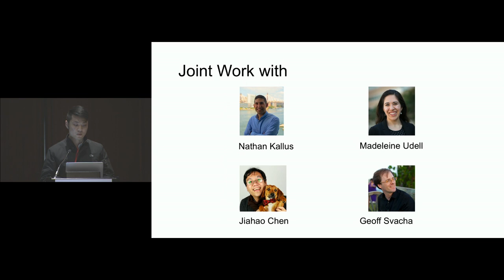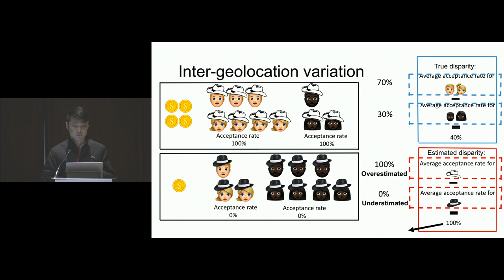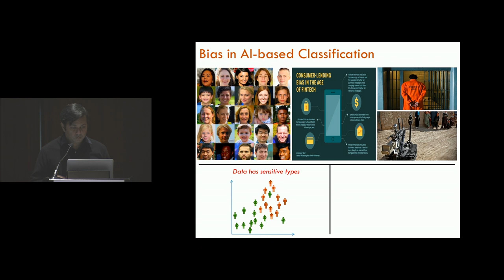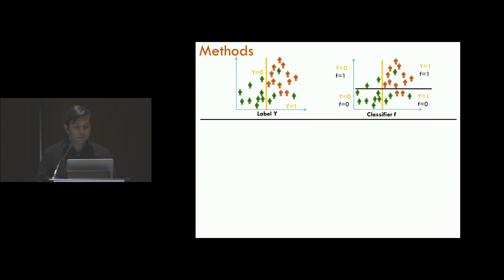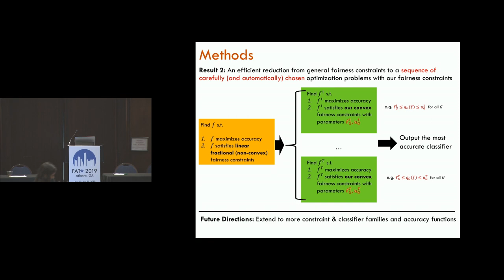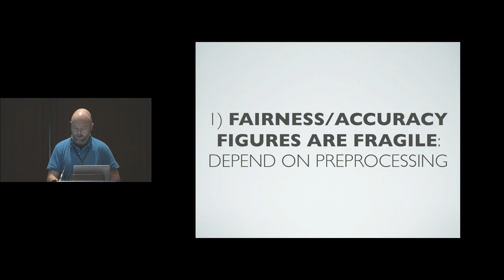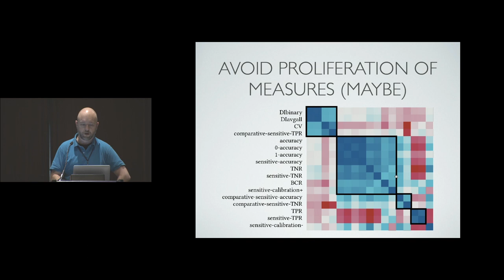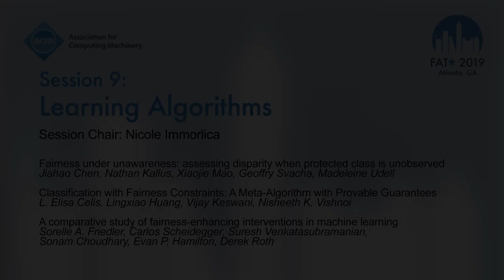FAT* 2019: Learning Algorithms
Learning Algorithms
Session Chair: Nicole Immorlica

Fairness under unawareness: assessing disparity when protected class is unobserved
Jiahao Chen, Nathan Kallus, Xiaojie Mao, Geoffry Svacha, Madeleine Udell

Classification with Fairness Constraints: A Meta-Algorithm with Provable Guarantees
L. Elisa Celis, Lingxiao Huang, Vijay Keswani, Nisheeth K. Vishnoi

A comparative study of fairness-enhancing interventions in machine learning
Sorelle A. Friedler, Carlos Scheidegger, Suresh Venkatasubramanian, Sonam Choudhary, Evan P. Hamilton, Derek Roth